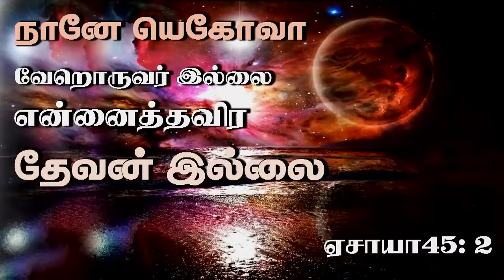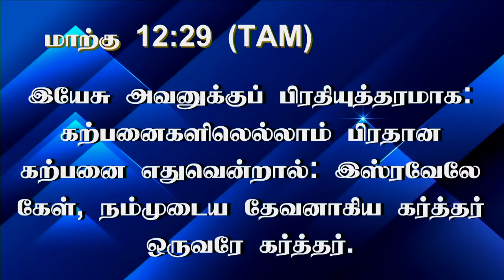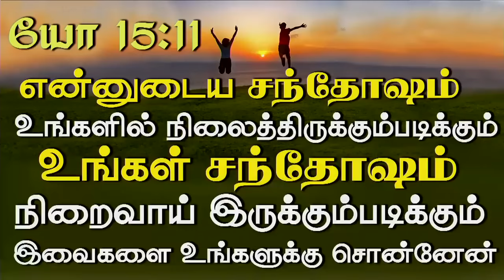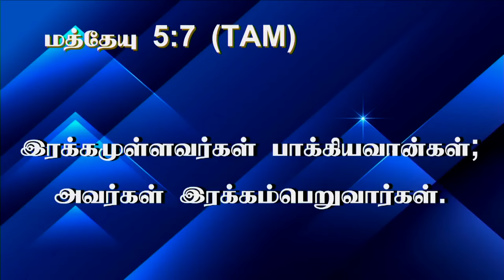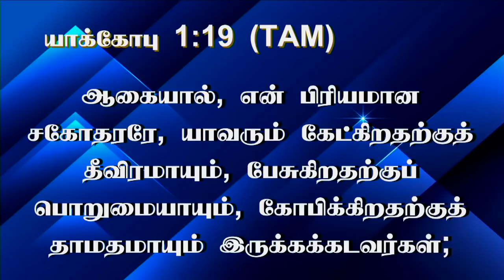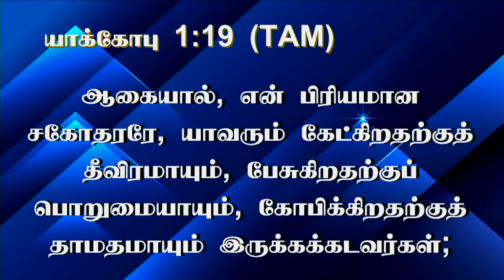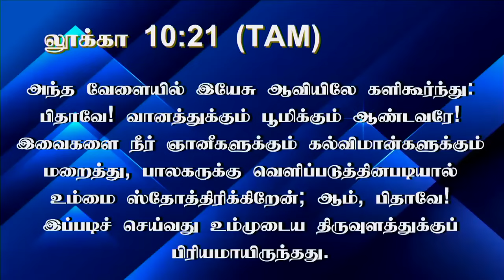25th Dec 2023 - Monday